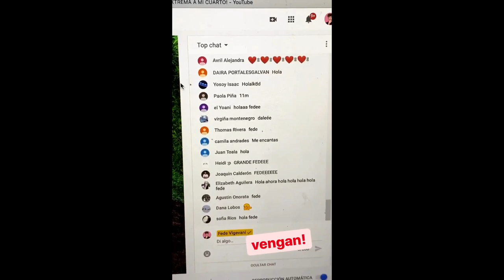FEDE VIGEVANI GRABA EN ESTE LUGAR ABANDONADO😈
HOLA VECIBANDA❤